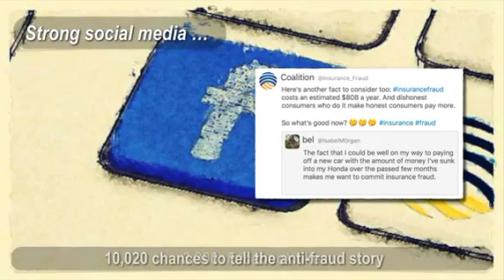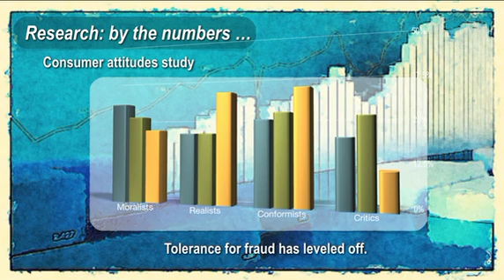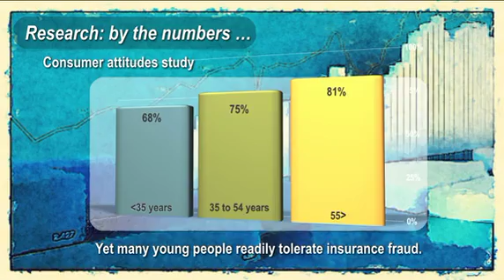2017 Annual Report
2017 was another successful year for the Coalition Against Insurance Fraud, with key accomplishments in the areas of membership growth, legislative advocacy, public outreach and research.